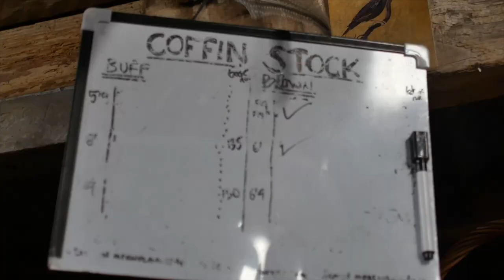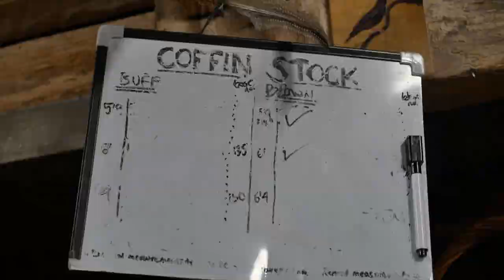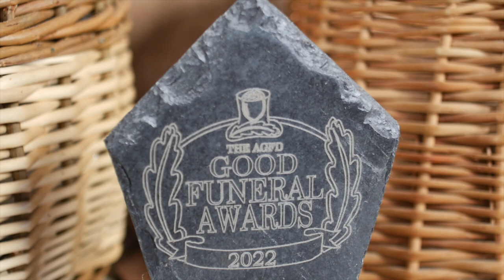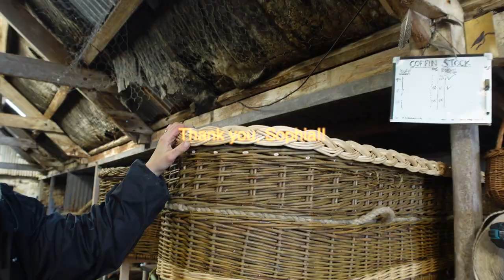willow coffins with Woven Farewell (Sophia Campbell)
Thank you, Sophia!